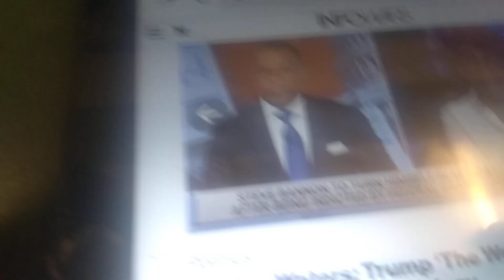rioters activists Alex jones